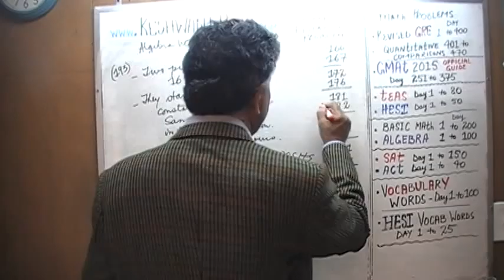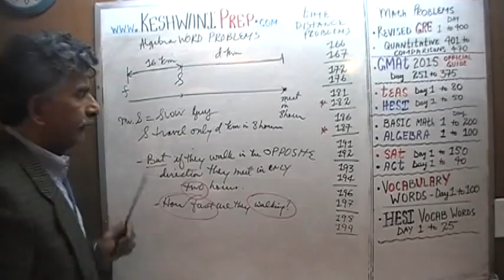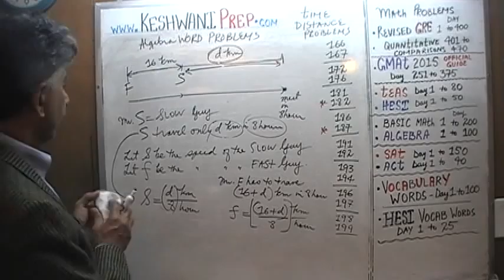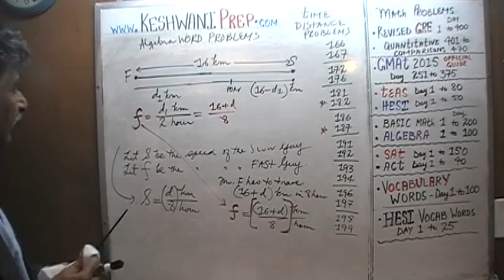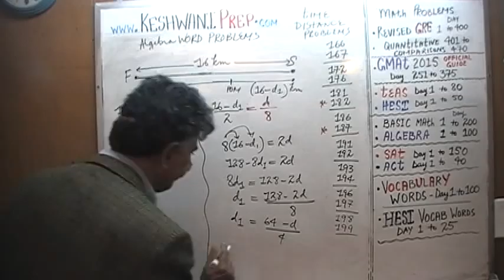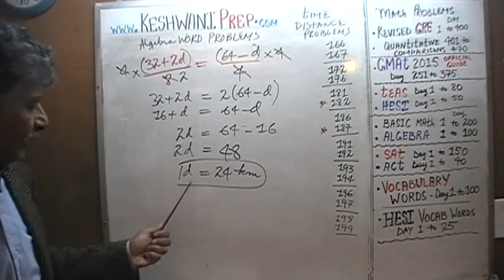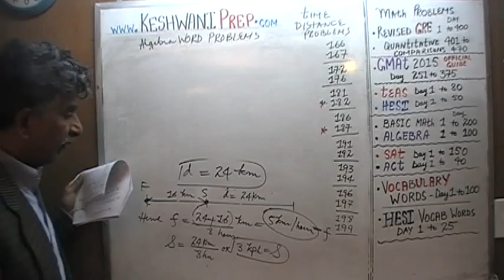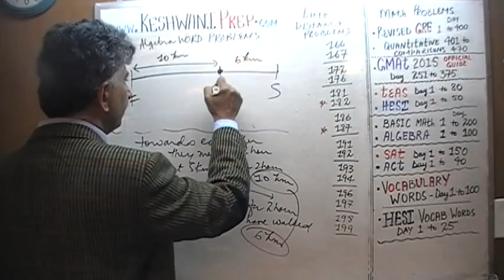Algebra Word Problems 193, Online Prep Tutor, GRE, GMAT, TEAS, HESI, SAT, ACT, TOEFL and IELTS